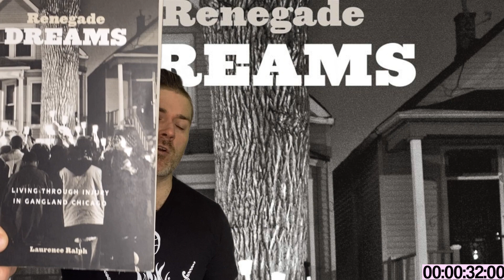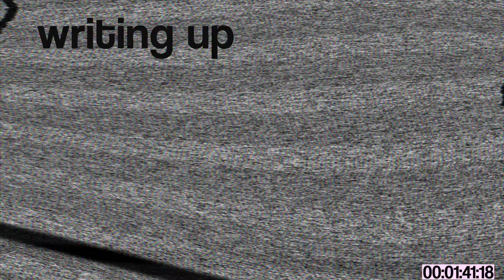ETHNOGRAPHY explained in two minutes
Part of the ANTHRO TOP 40 series - forty key concepts in anthropology explained in two minutes each.